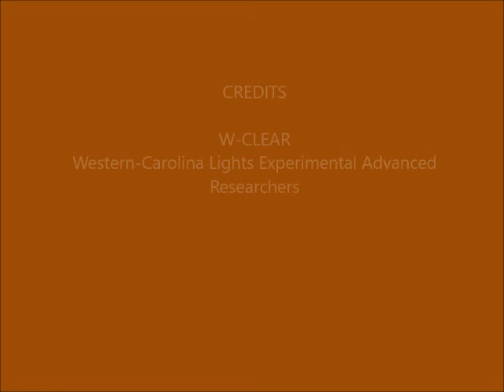Brown Mountain Lights Camera 1B November 20-21, 2017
Dusk-to-dawn 30-second images. Cloudy. Some vehicle lighting behind foreground ridge (not BM), due to traffic on Hwy 181.  No anomalies.